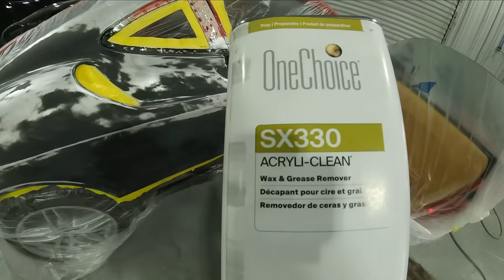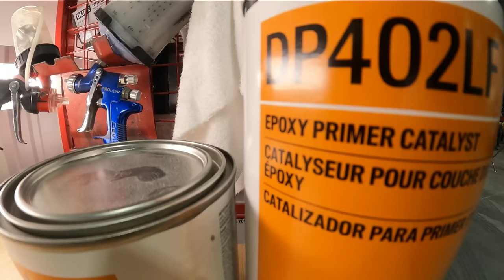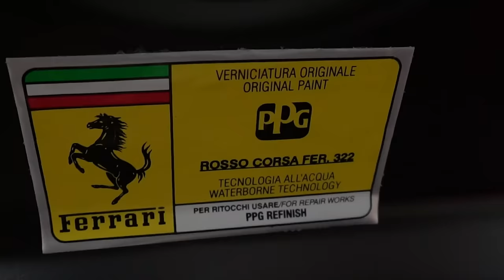Painting A BURNT Ferrari